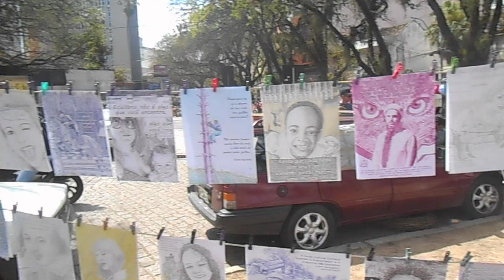salve o mundo, depois pense em você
"O mundo só poderá ser salvo, caso o possa ser, pelos insubmissos. Acredito na virtude dos pequenos números, o mundo será salvo por um punhado de homens." André Gide
"O que mais me irrita? Fácil. Não cuidar do meio ambiente. Só temos uma Terra. Ela tem que ser a nossa prioridade, no mínimo." Outer Banks
"Indígenas estão sendo mortos por tentar proteger a floresta do desmatamento ilegal. De novo e de novo. É uma vergonha que o mundo permaneça calado sobre isso." Greta Thunberg
"A compaixão tem poder. E o maior poder que ela tem é o de salvar vidas." Aurilene Damaceno
"A responsabilidade social e a preservação ambiental significam um compromisso com a vida." João Bosco da Silva
"Verdadeiros heróis não são aqueles que salvam vidas, mas aqueles que conseguem salvar vidas arriscando a sua." Francimar Carvalho
"Dai-me cem homens que nada temam senão o pecado, e que nada desejam senão a Deus, e eu abalarei o mundo." John Wesley
"A ecologia humana e a ecologia ambiental são inseparáveis." papa Francisco
“O amor é a nova nomenclatura para ‘preservação da espécie’.” Dayane Breyer
"Acredito que os loucos ainda irão salvar o planeta, pois só os loucos preservam a natureza." Jonathan Willian
"A idade não é a realidade salva no mundo físico.
A essência de um ser humano resiste ao passar do tempo.
As nossas vidas são eternas, o que significa que os nossos espíritos continuam a ser tão jovens e vigorosos como quando éramos jovens.
Pensa no amor como um estado de graça... não é um meio para nada, mas sim o alfa e o ômega.
Um fim em si mesmo." Gabriel García Márquez
"Nenhum outro planeta no sistema solar é uma boa casa para os seres humanos; temos esse mundo ou nada. Essa é uma percepção muito poderosa. Temos um grande problema se não entendermos o planeta que queremos salvar." Carl Sagan
"Salvando o mundo
Você não pode acolher todas as pessoas em teus braços. Não pode desejar salvar o mundo sozinho. E também não pode ater-se em tentar salvar uma pessoa todas às vezes que ela quiser colocar a mão no fogo.
Algumas pessoas só aprendem quando se queimam, e neste momento aprendem a desviarem-se do fogo sozinhas, sem ser necessário que te preocupes com elas.
Claro, que é muito bom ajudar as pessoas, mas nos incêndios que assolam nosso mundo, nossas vidas, deixar que cada um faça a sua parte implica em deixar que cada um cuide de si, também.
Alguém precisa ser capaz de levantar para permitir que você possa estender a mão a outro, e à medida que as pessoas vão levantando, você deixa de ter uma preocupação para ganhar um aliado." Augusto Branco
"A terra é insultada e oferece suas flores como resposta." Rabindranath Tagore
“O que eu faço, é uma gota no meio de um oceano. Mas sem ela, o oceano será menor.” sta madre Teresa de Calcutá
 BOAS VIAGENS!